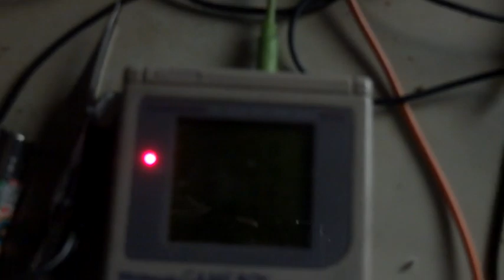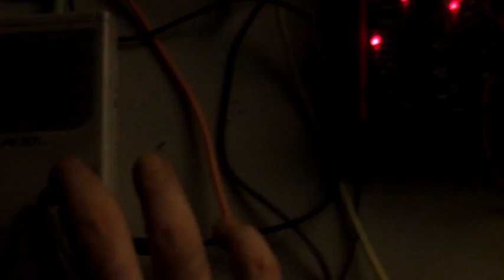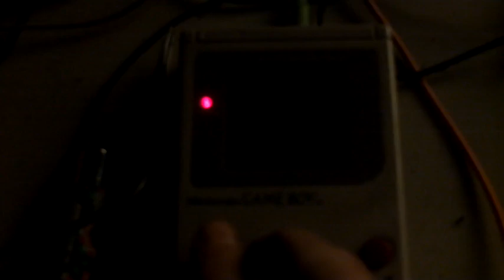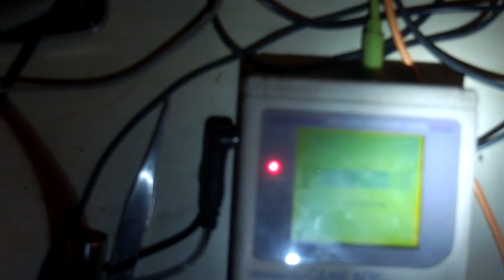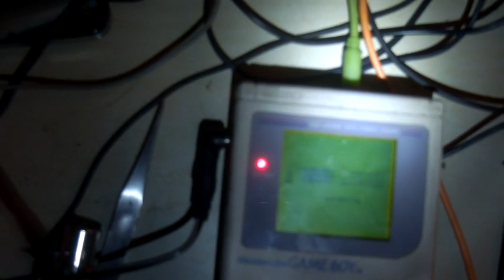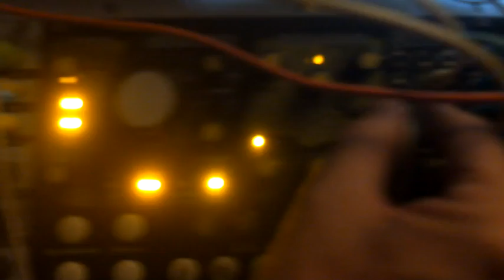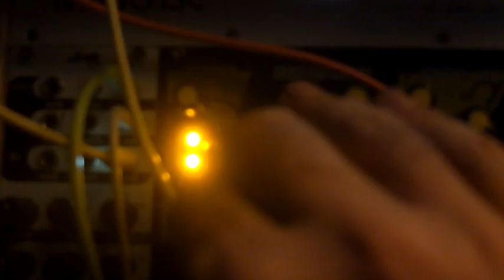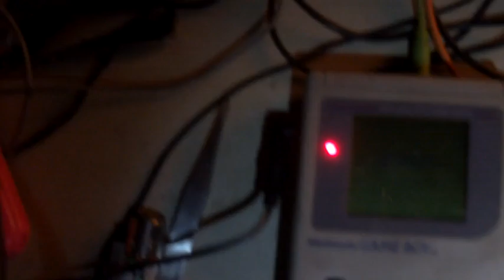Nifty AE Modular Tek jam West Pest Kastl Drum Bastl PO 32-12 Nutone Nanoloop Mono. LFO clock.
AE Modular Nifty Rack tek jam - probably the best jam with this dual rack combo I had so far since I assembled it two years ago, Nanoloop Mono, Pos, AE modular, all in perfect sync.
The rec is not the best ( I tried another Mic rec as well but it went too loud and clipping... so I kept the camera rec) and the Drums are very muffled down, like a bog pit almost dirty effect... anyway, I was using a single V10 AE modular Mixer and had no dual compressors ( or even one!) that I got in my
other DIY Topolona mixer (still under repair - redesign). Hope you enjoy.
Channel 1 Bastl Kastl - Mono Polymelødy
Channel 2 Bastl Drum - Mono Polyrythmn
Channel 3 Core A OSC A (Arp, 555 lead)
Channel 4 Core A OSC B (Bass sound)
Channel 5  Nifty Case Rack - 4 Channel mono mixer - PO32, 12 and West Pest.
Channel 6 Nanoloop Mono (Three channels and delay. phaser built in effects)
Channel 7/8 FX Nutone Return B - VCA Dist on PO32 and Chips OSC Modulation, mono.
Channel 9/10 Kastle Noise OSC and VCA Drum Noise OSC L/R re-amplified and merged, Stereo.
FX 1 MultiFX - ShiimerVerb - PingPong Delay, etc. Stereo
FX 2 Nutone Slot A - VCA Valve distortion, mono.

Modules:
Nifty, core8, Chips, West Pest, Nanoloop Mono, LFO clock,TE Po 32
Po 12, PO LPZW Mod,,V10 Mixer AE Mødular Tangible waves, WonkyStuff, Kastle Bastl,
Kastl Drum,Tripper, MM Divider, Nutone, Plankton Electronics